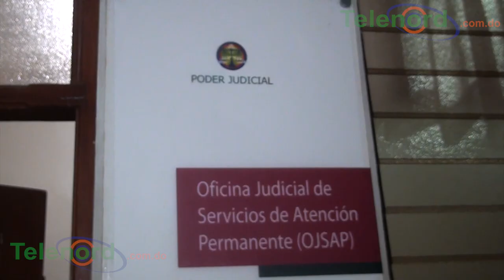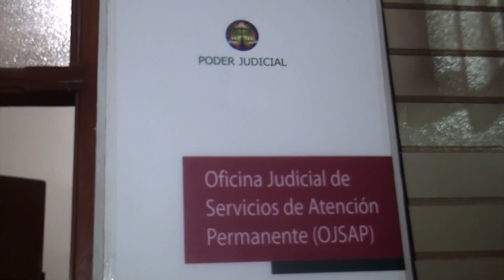Imponen prisión preventiva contra implicada en asalto a una agente policial en SFM